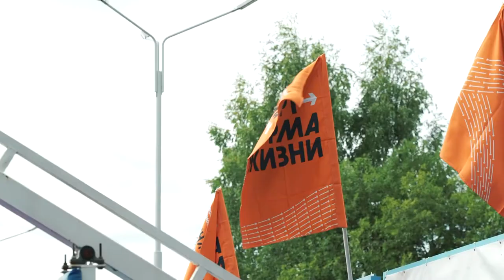Десна-ТВ: Баскетбольный турнир «Оранжевый мяч-2020»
15 августа в Десногорске прошло открытие региональных спортивных соревнований по баскетболу «Оранжевый мяч». Местом проведения события стала открытая площадка в 4-м микрорайоне.